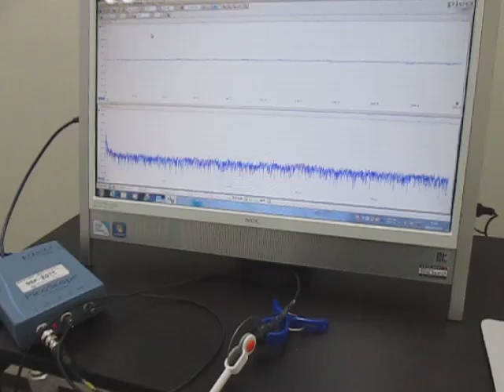超音波を利用した「振動計測技術」 Ultrasonic Tester